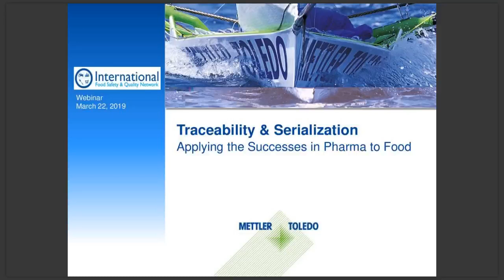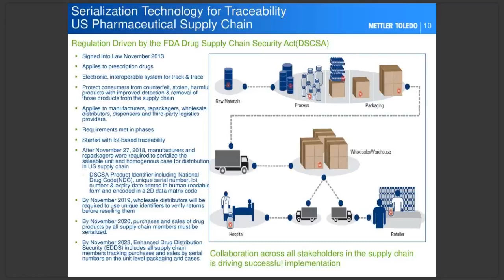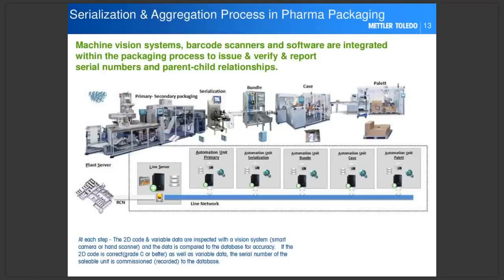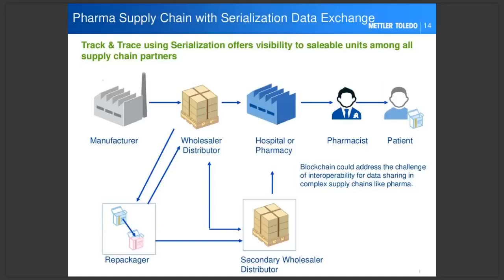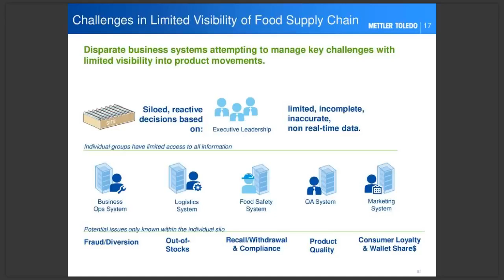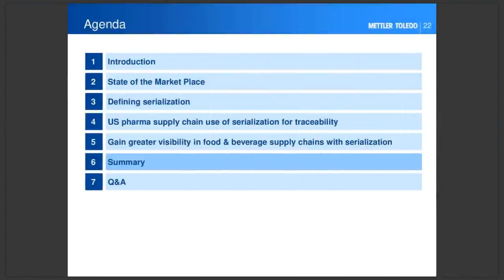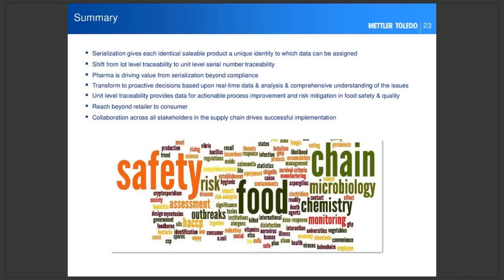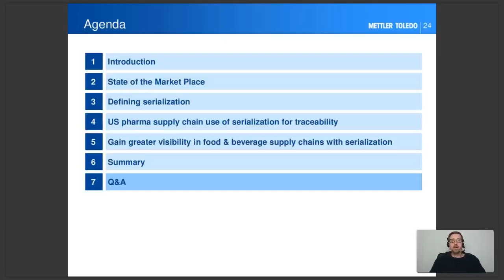Traceability & Serialization: Applying the Successes in Pharma to Food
Driven by global regulations, the pharma industry is implementing serialization to ensure patient safety. The food and beverage industry can also use serialization to protect consumers, brands and supply chain distributors by securing its supply chain. Serialization offers greater visibility to manufacturers, supply chain partners and consumers to track and trace products for authentication, supply chain logistics and food safety initiatives. In this presentation we will discuss lessons learned and success in implementing serialization in the pharma industry and how they can be applied in the food and beverage industries.